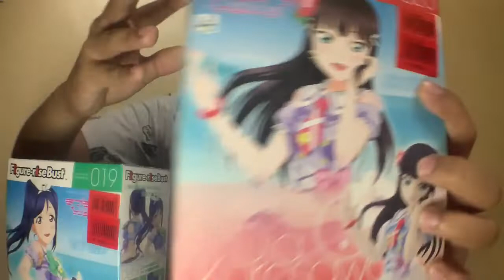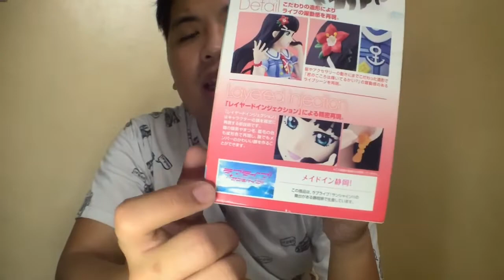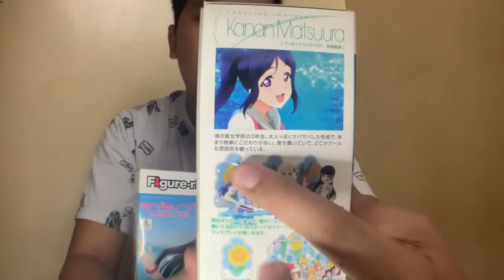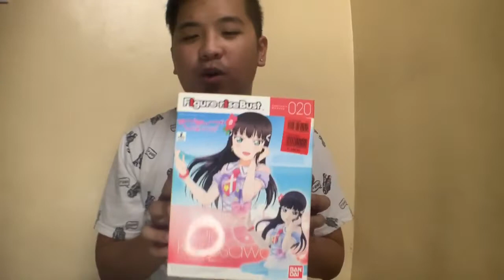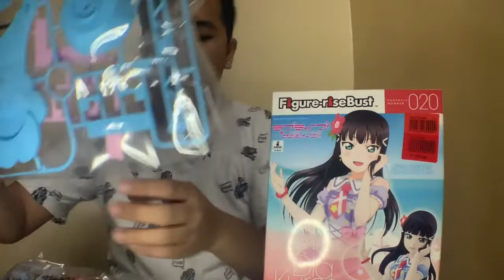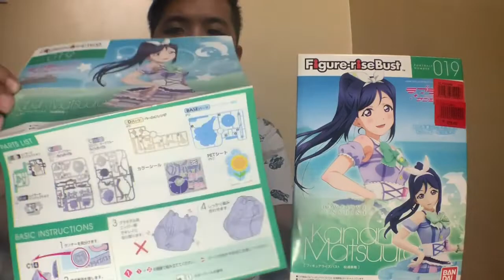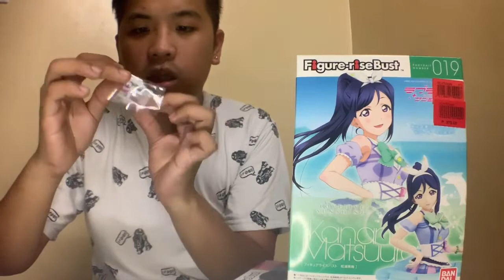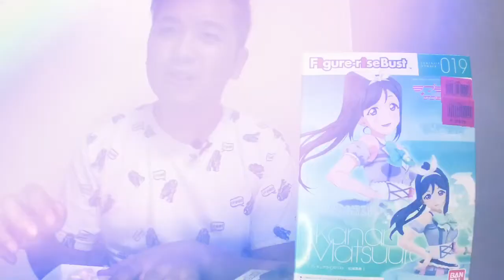UNBOXING: Anime Figure | VLOG #15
"Love Live Sunshine! The School Idol Movie Over The Rainbow" is an animated motion picture from Love Live! Sunshine!! series, announced as part of "Aqours Hop! Step! Jump! Project". The movie premiered on January 4, 2019. The Blu-ray disc will be released on July 26, 2019.

Hi! Thank you for dropping by 😍. I hope you find this helpful.

un·box·ing
/ˌənˈbäksiNG/

noun

an act or instance of removing a newly purchased product from its packaging and examining its features, typically when filmed and shared on a social media site.